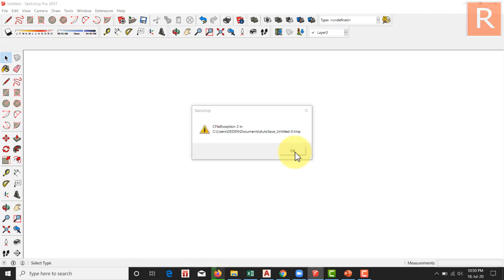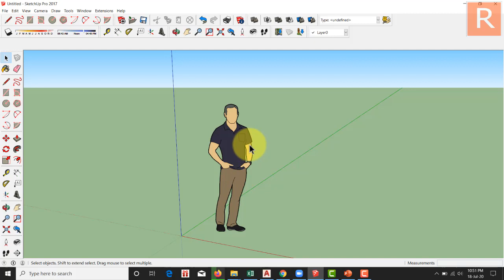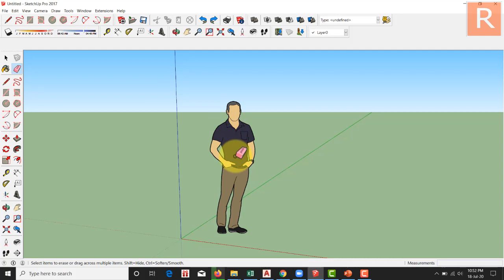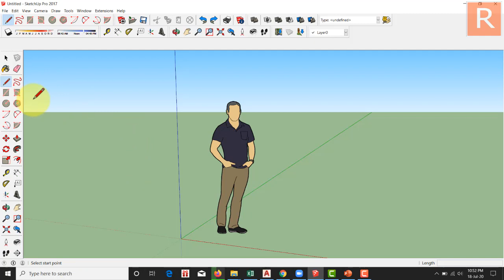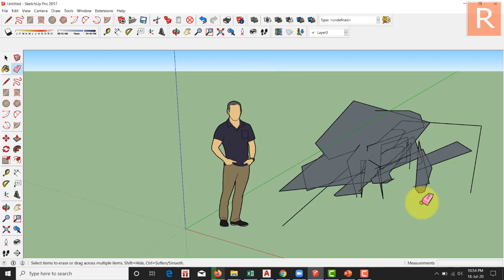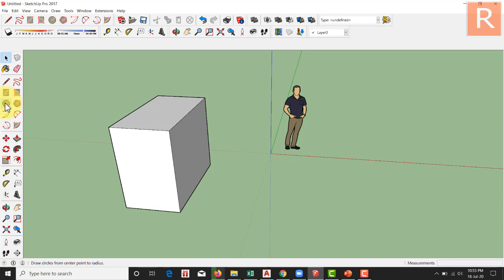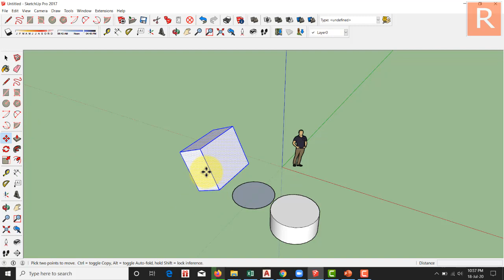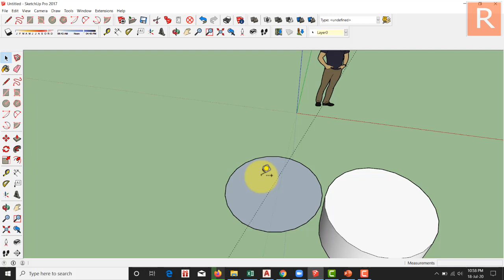BELAJAR SOFTWARE SketchUp DARI NOL - Part 2 (Pengenalan Dasar)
Part 2 Belajar SketchUP part 2, mengenal dasar dasar perintah SketchUP